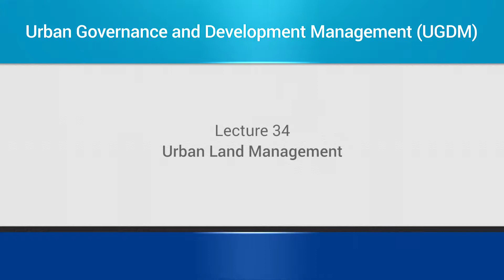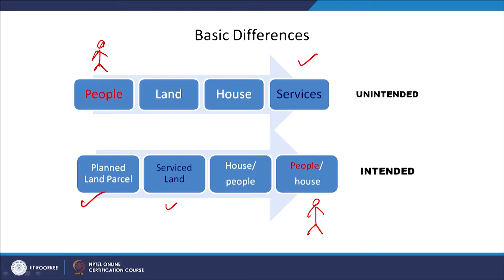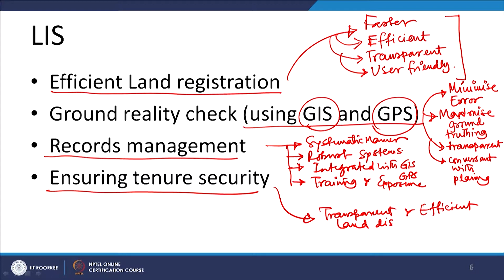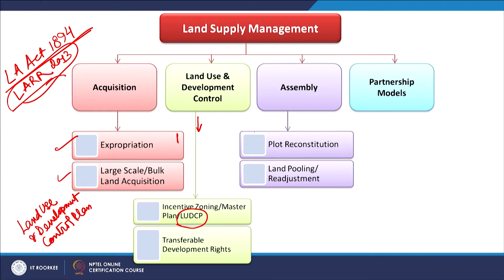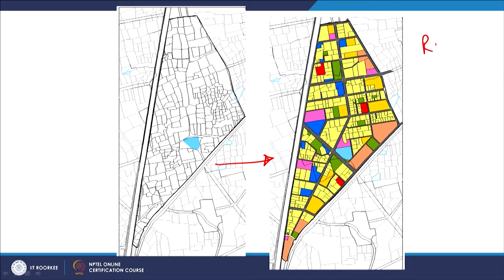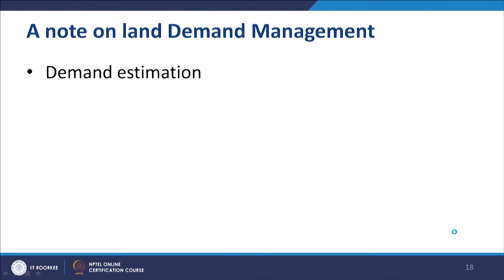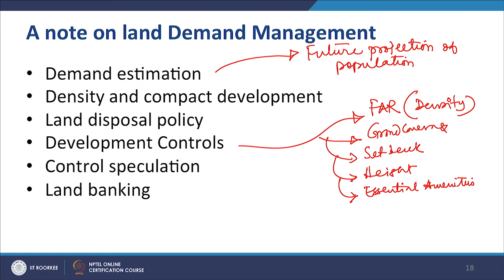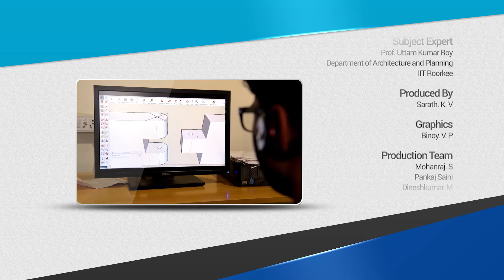Urban Land Management